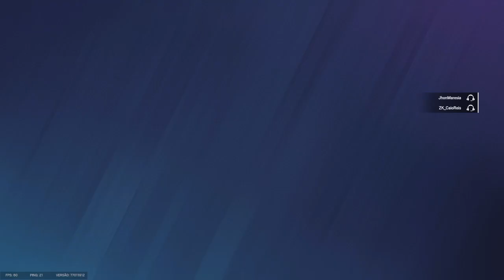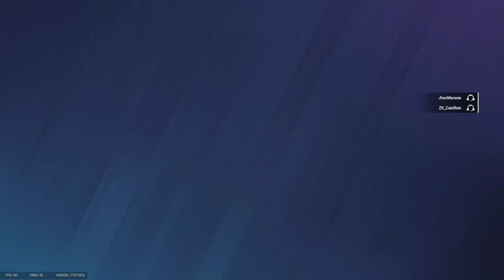Tom Clancy's Rainbow Six® Siege_20240920093753